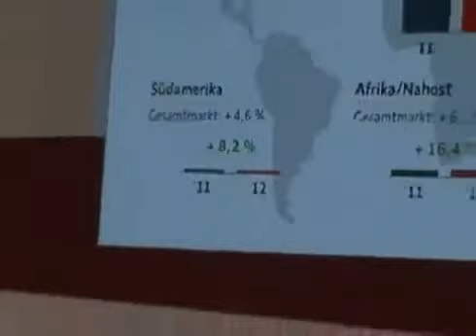CONFERÊNCIA MUNDIAL DE IMPRENSA AUDI